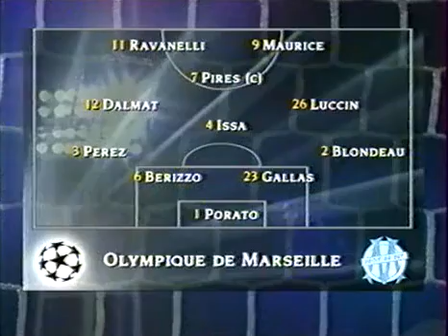STURM GRAZ-OM LIGUE DES CHAMPIONS 1999-2000 VF TF1